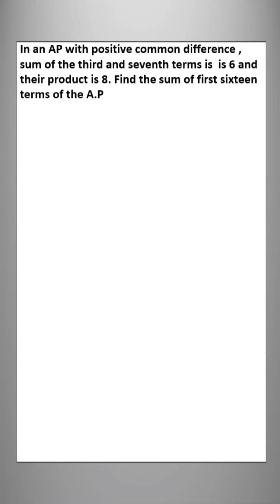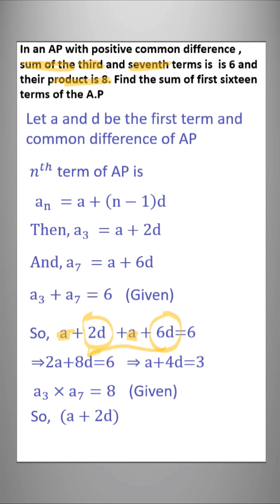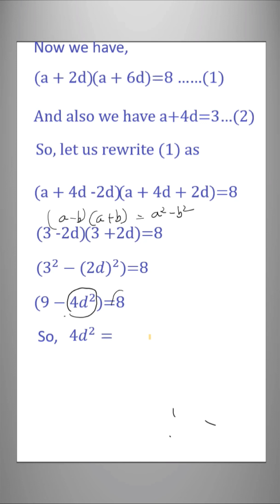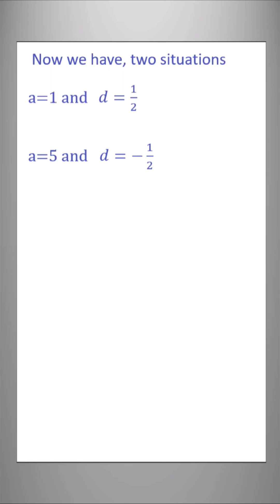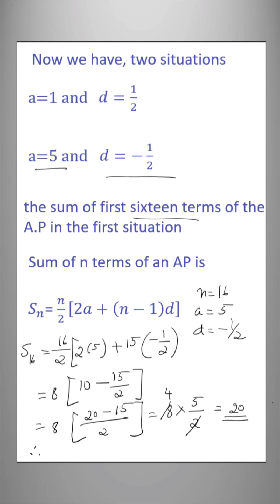arithmetic progression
in an apartment with positive common difference sum of 3rd and 7th terms is 6 and their product is 8. then find the sum of first 16 terms